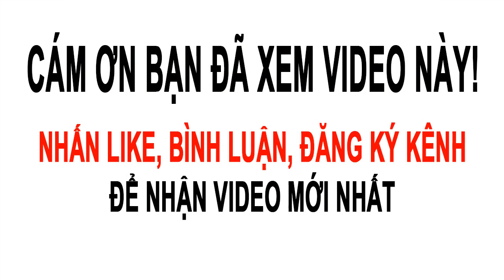Khách Hàng Mua Khuôn Làm Giò Thủ 1kg, 2kg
♥ Cám ơn quí vị rất nhiều khi dành thời gian quí báu để xem Video